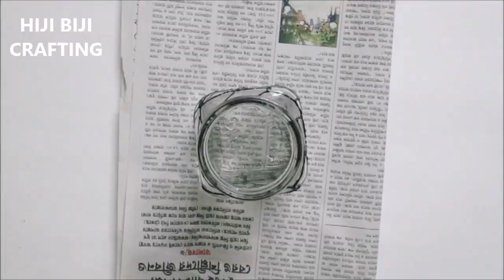BOTTLE CRAFT | SANJHBATI | HIJIBIJI CRAFTING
in this video we will show you how to make a honey bottle craft .